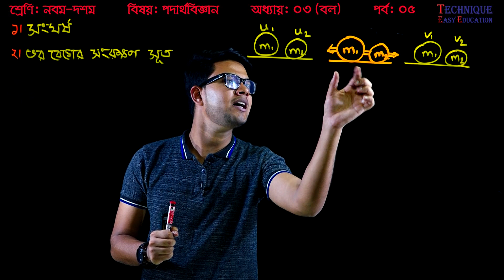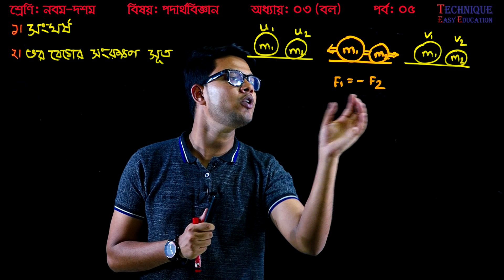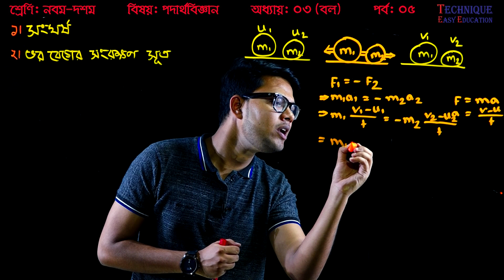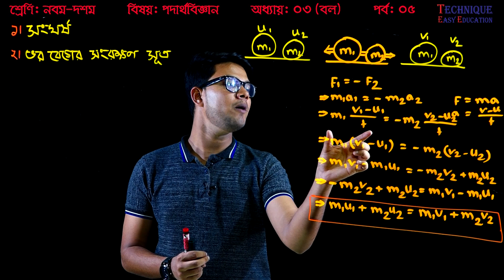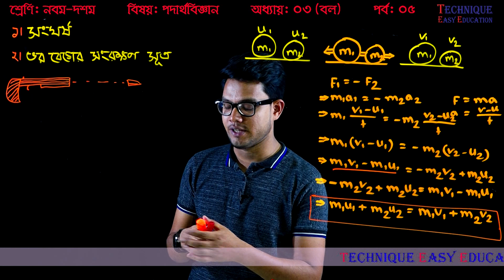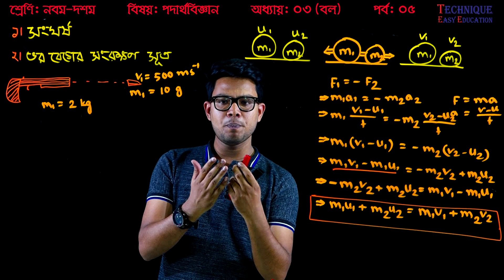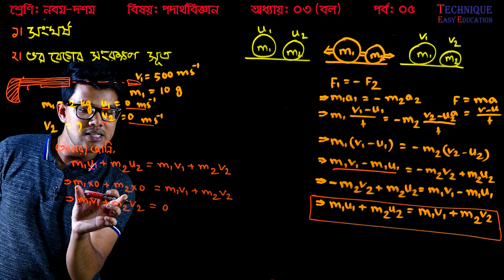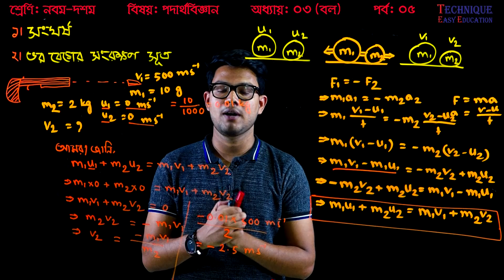9. Nine Ten Physics Chapter 3 (Part-5) ll SSC Physics Force ll এসএসসি বল